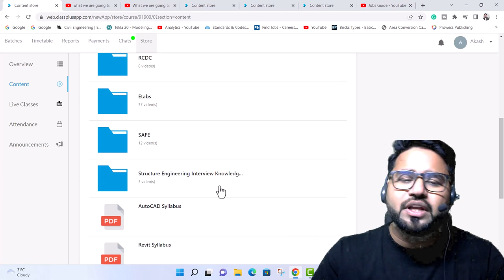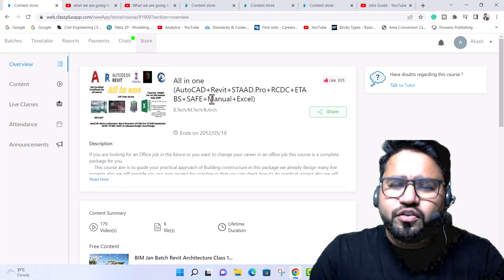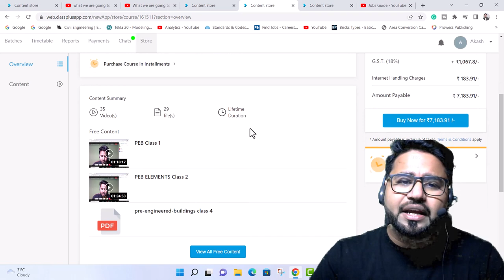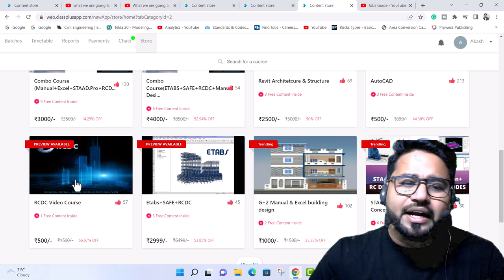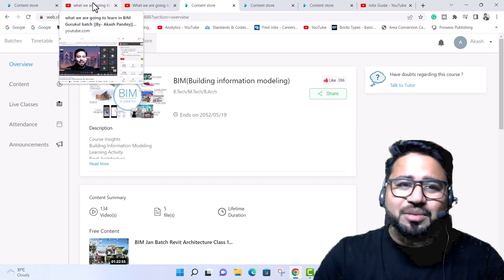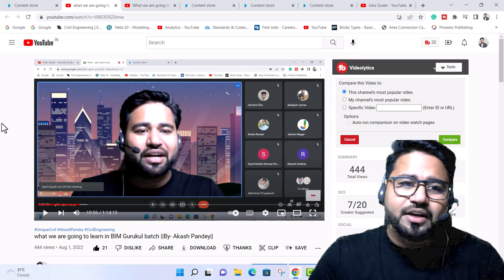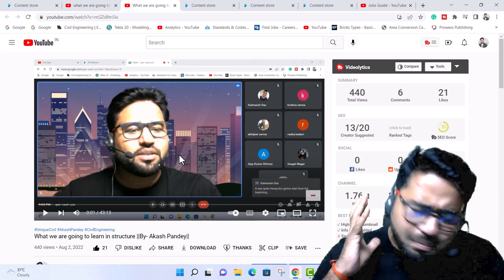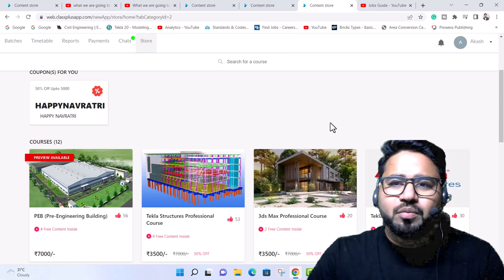Last chance to get opportunity to enhance your skills ||By- Akash Pandey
iOS phones:
Download MyInstitute app
Enter the institute code: OBHQH

Hello friends...